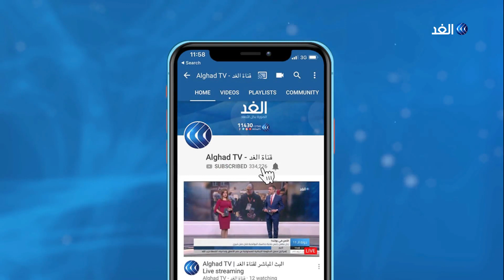شاهد.. المعارضة التركية توجه انتقادات حادة لأردوغان بسبب العدوان على سوريا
تنتقد المعارضة_التركية على الدوام، سياسات الحزب الحاكم والرئيس اردوغان، حيال الملفّ السوري، منذ بدء الأزمة السورية .. وتجد المعارضة التركية، في الاجتماعات الأسبوعية لكتلها البرلمانية، فرصةً لطرح أفكارها، ورؤاها المتعلّقة بطريقة التعامل مع الملفّ السوري .. مزيد من التفاصيل في تقرير علام صبيحات مراسل الغد من اسطنبول.